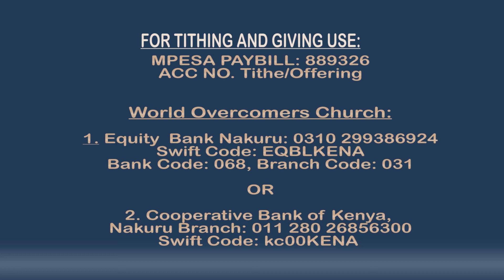29TH NOV ONLINE